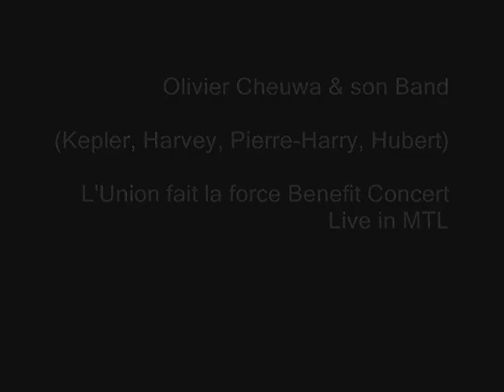Olivier Cheuwa live @ Theatre TELUS de Montreal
Concert pour HAITI: L'Union fait la force, Radio Canada

Kepler Jean-Baptiste, Keys
Harvey Bien-Aimee, Drums
Pierre-Harry Erizias, Bass
Hubert Tremblay, Guitar